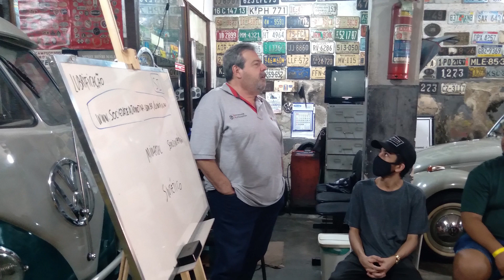Olá, somos a Sociedade Automotiva!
Bem-vindos ao nosso canal! Desde 2012, estamos dedicados a trazer conteúdo de qualidade para os entusiastas automotivos em todo o mundo. Se você é apaixonado por carros, então está no lugar certo!

Aqui no Sociedade Automotiva, estamos focados em oferecer as melhores entrevistas, encontros e projetos automotivos. Temos o prazer de compartilhar nossos conhecimentos e experiências com você, além de trazer especialistas da indústria automotiva para discutir as últimas tendências e novidades.

Nós acreditamos que a paixão pelos carros pode ser uma experiência compartilhada. Queremos que todos os nossos seguidores se sintam parte da comunidade, participando de eventos e conhecendo outros entusiastas.

Não perca nossas últimas entrevistas com os nomes do universo automotivo, entrevistas cheias de informações e curiosidades onde compartilhamos nossa paixão pelos automóveis.